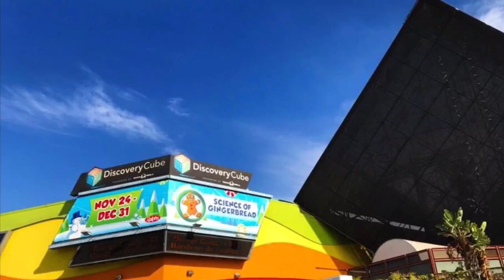Daisy Andrade Photography